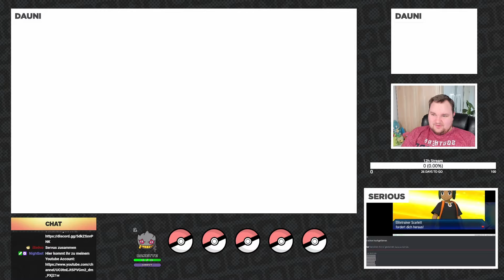DAS SELBE SPIEL NOCHMAL - Pokemon Ultra Sonne SoulLink - [18]